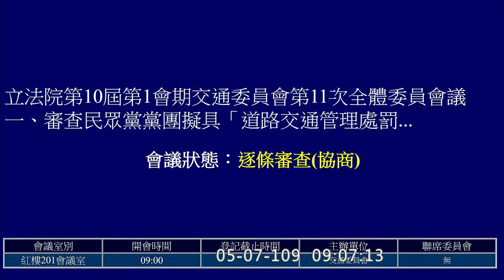2020 05 07 道路交通管理處罰條例 ＤＡＹ2 洪孟楷 邱臣遠 魯明哲 何欣純 林俊憲 許智傑 劉櫂豪 交通委員會 【立法院演哪齣？】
交通部 黃玉霖